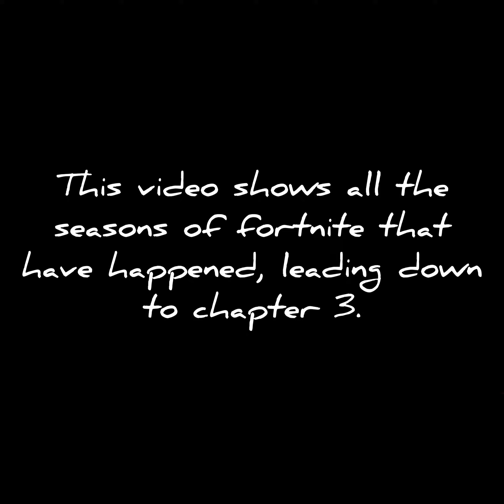Every Season Leading To Chapter 3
This video shows the evolution of maps leading up to Chapter 3.

Thank you all, I was at 33 Subs A month ago, and now I am at 70. Thank you Penciljar, and everyone that even looked at to the video. This is a fun hobby, and i'm glad that it is getting support. :)